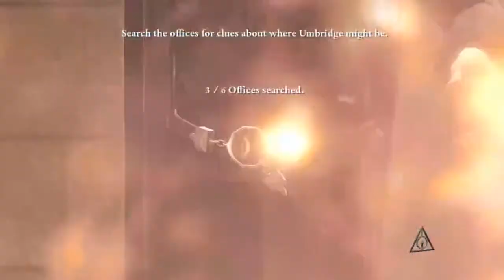Harry Potter And Deathly Hallows #1 Gameplay Part 2 | TAMIL Commentary | Poochi Paavangal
Welcome to our live guys,
Hope you like this game and the commentary too..
Share the experience with your friends and family.
Help us grow and glow.